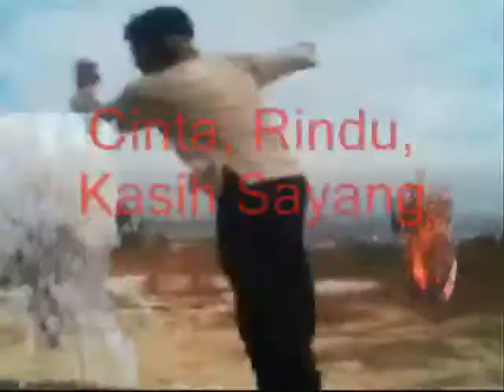dari jauh lubuk hatiku ,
do.
do so
Money is an excellent servant, but the host
very bad.